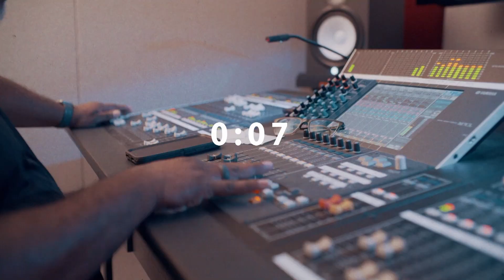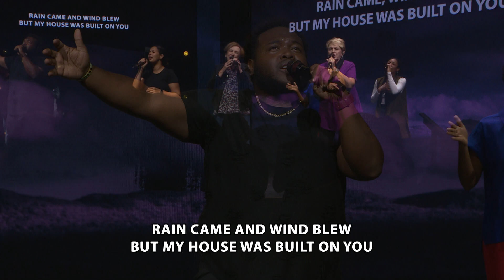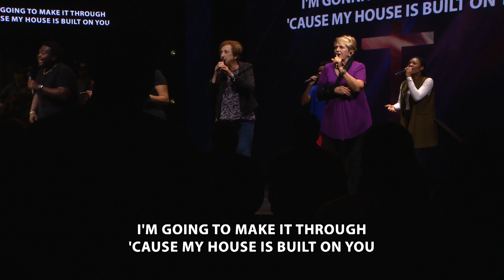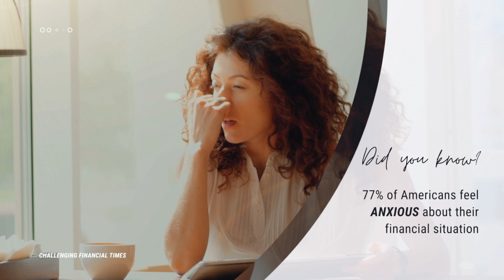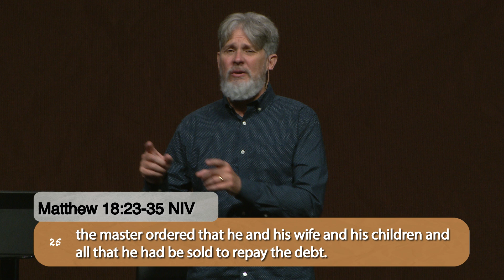Parables Part 6: The Unforgiving Servant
Watch the full worship service and sermon from Pastor Rick Van Wagner as we discuss The Unforgiving Servant in Part 6 of the series Parables.

Visit Us Next Sunday
We would love for you join us on our next Sunday service! Plan a church visit today and experience our contemporary or modern worship services.

You Are Important to Us
If you have a prayer request, text FCCPRAYER to 97000 to contact our team so we can pray with you.

Your Generosity is Appreciated
We made giving online easy and secure. Text the word FCCGIVE to 97000 to give on your mobile device